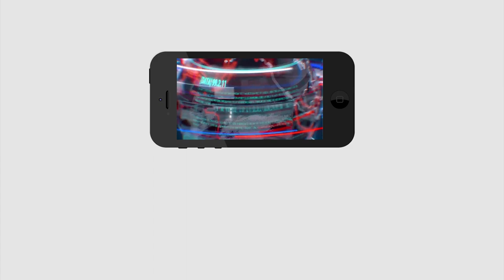Old man fire on Jagan promise about Navaratnalu | జగన్ ఇచ్చిన హామీల గురించి రెచ్చిపోయిన పెద్దాయన..!